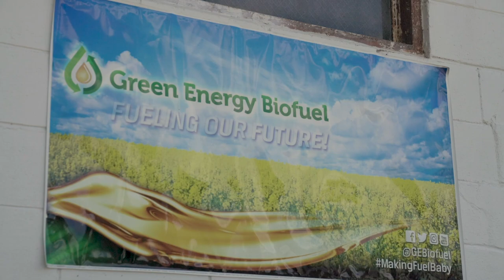Green Energy Biofuel Transportation | Let's Go! CAREERS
Green Energy Biofuel recycles waste vegetable oil and cooking oil into usable, clean biofuel. Company founder, "Bio Joe" Renwick has dedicated years researching and perfecting biofuel production. He explains the transportation and logistic part of the operation that includes a fleet of trucks, each with their own specific function.

Using career profiles and 360 video, Let's Go! CAREERS brings students virtually inside the workforce environment, especially in areas that need skilled workers.